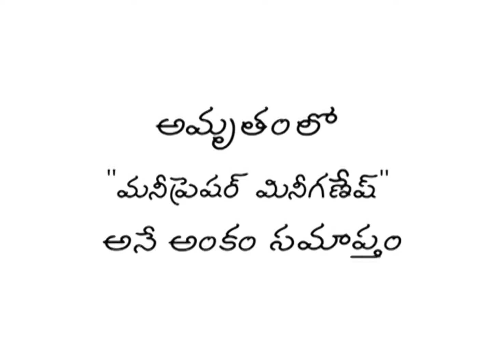Amrutham EP 094 | అమృతం కామెడీ సీరియల్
Amrutam serial all episodes